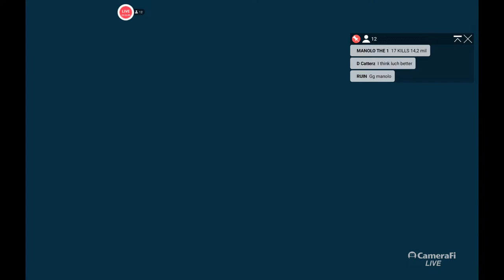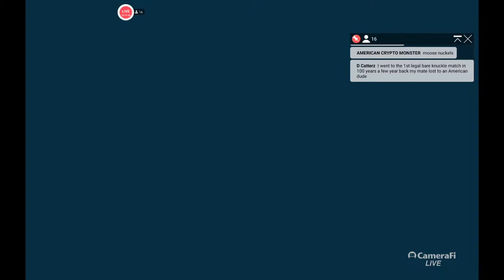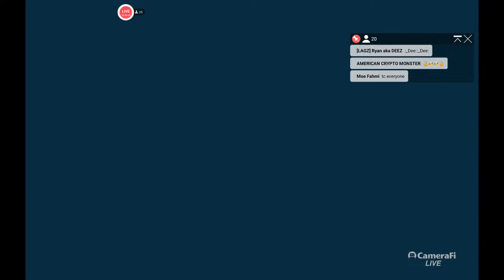Haggers warrobots gaming